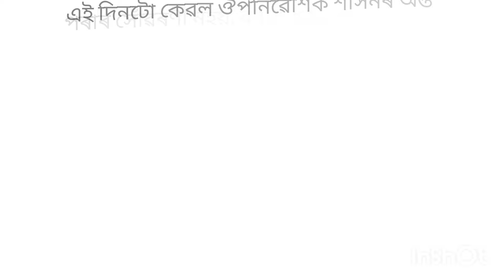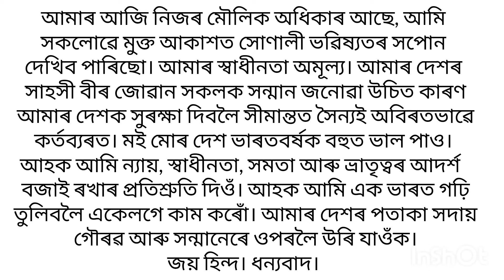Independence Day Speech in Assamese//স্বাধীনতা দিৱসৰ ভাষণ ২০২৪//১৫ আগষ্ট